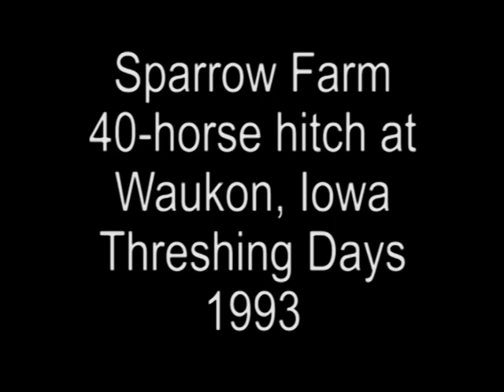Sparrow 40-horse hitch, 1993, short version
The Sparrow Farm (Zearing, Iowa) presents its 40-horse-hitch of Belgiums at the Waukon, Iowa, Threshers Days parade in 1993. This is the short version of the video by Helen D. Gunderson of Ames. She has also posted a longer version with scenes of grooming and harnessing the horses before the parade, unharnessing and watering them after the parade, followed by footage of the Sparrow family, workers, and friends eating, talking, and relaxing.

The original Super VHS video tapes are in Helen's collection at the Iowa State University Special Collections Department in the Parks Library.